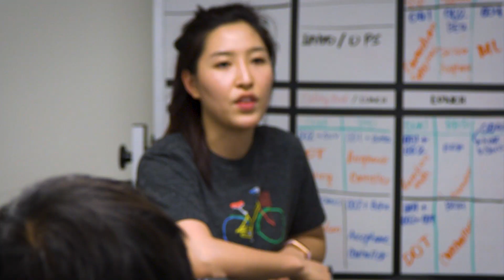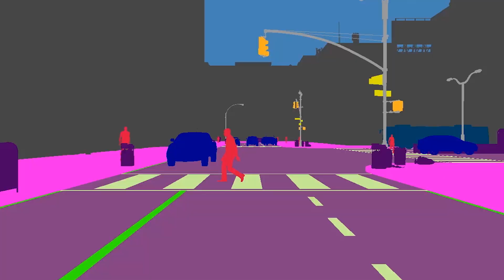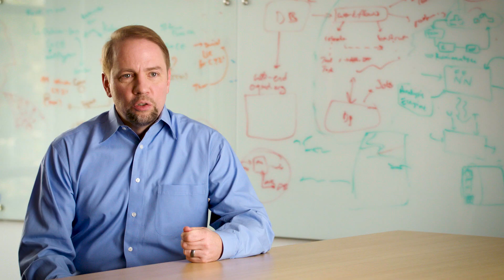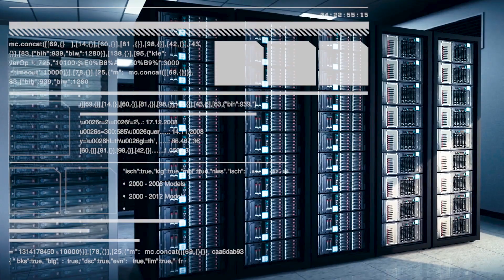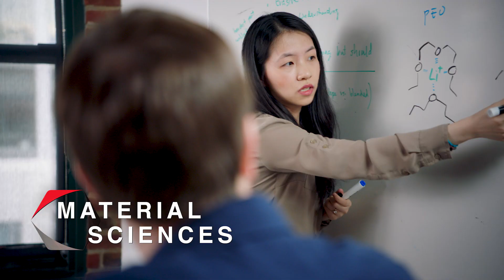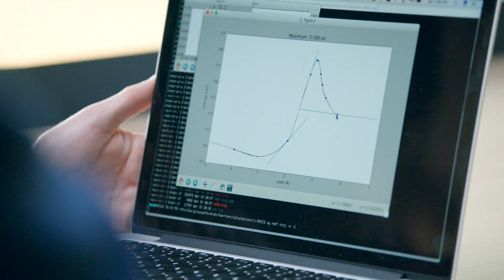Toyota Research Institute (TRI) Shows Progress in Advanced Technology Research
Toyota Research Institute (TRI) demonstrates its progress in the development of automated driving technology, robotics and other project work. “In the last few months, we have rapidly accelerated our pace in advancing Toyota’s automated driving capabilities with a vision of saving lives, expanding access to mobility, and making driving more fun and convenient,” said Dr. Gill Pratt, CEO of TRI. “Our research teams have also been evolving machine intelligence that can support further development of robots for in-home support of people.”